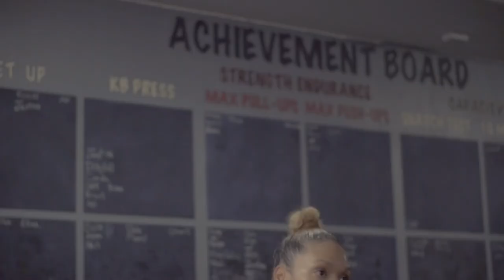EPISODE 2: T.E.M.T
"How we think about ourselves, how we think about fitness, how we think about what we’re putting into our mouths is probably the most important thing. If you’re not in the right state of mind, that’s probably what’s doing you the biggest disservice - so THINK! And then everything that you’re putting into your mouth. What are you EATing, what’s going on inside this body of yours, that’s key! Then you can MOVE and movement is just getting this body working. We exercise because we stopped playing!"

This week in Episode 2, Stacey shares some of the guiding principles that kept her on track throughout the Cover Series journey. Watch and find out more about what she calls the T.E.M.T principle!

CREDITS:

Produced by:
SteelVelvet Creative Concepts
Stacey Holland
Khalid El-Jelailati
Wade Manning

Directed by:
Khalid El-Jelailati

Cinematography & Editing:
Emmanuel Vic

Wardrobe & Styling: Tahveeyah Chism

Original Song: Go
Artist: Chad Saaiman
Composers: Chad Jovan Saaiman; Melrhone Miggel
Produced by:  MPJ
Lyrics: Chad Jovan Saaiman
Publishers: Stereotype Records CC / Samro
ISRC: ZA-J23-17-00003